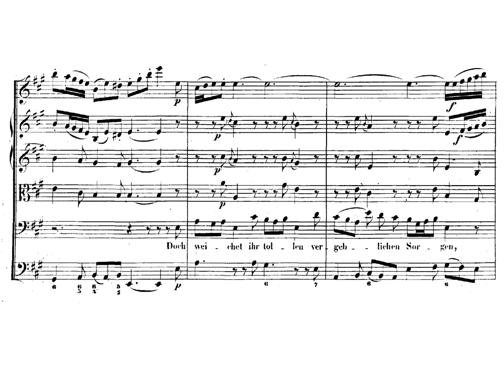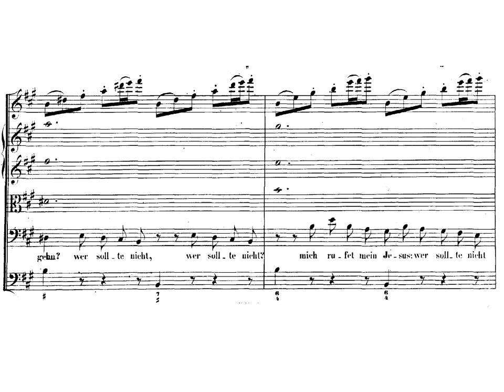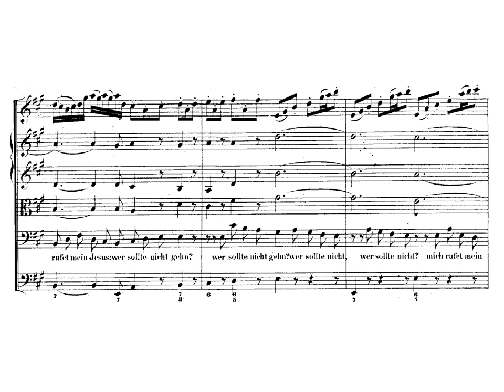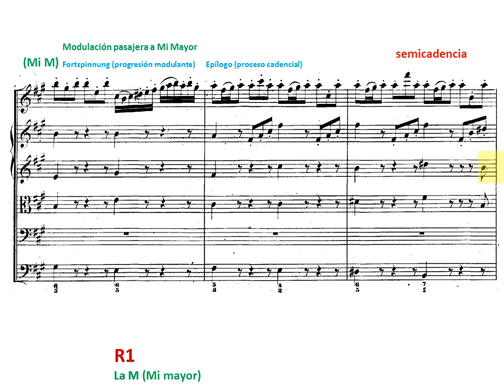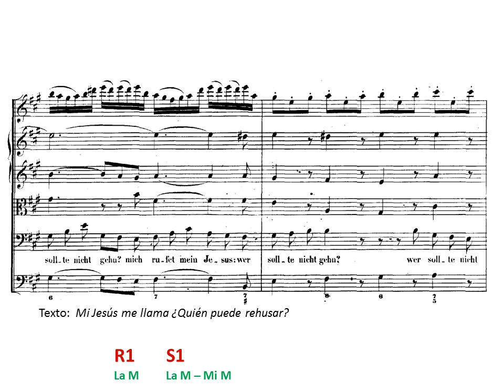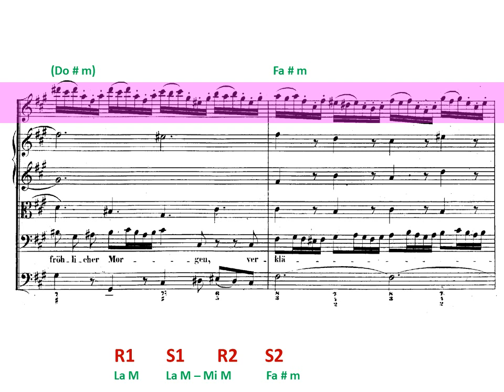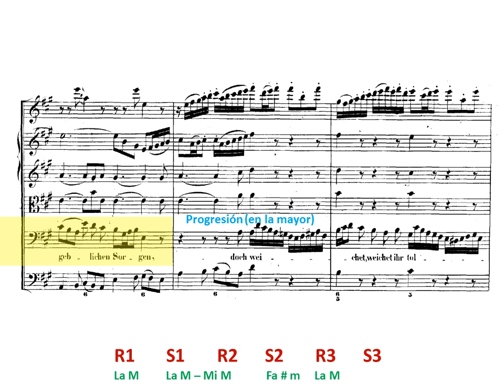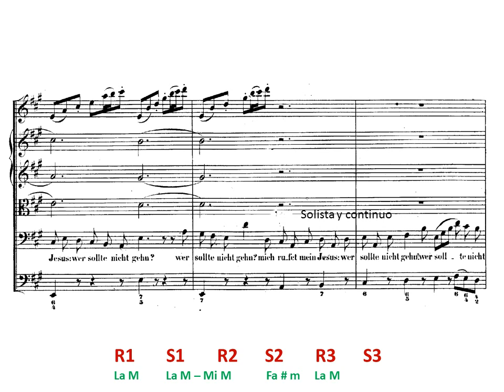J.S. Bach. Cantata nº 8 BWV 8 4-Aria bajo. Partitura y Análisis Musical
En el video aparece los 7 modos en las 12 tónicas posibles.